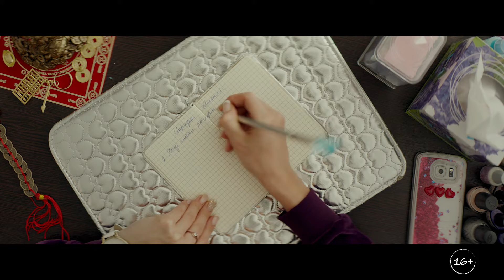Благотворительный «Марафон желаний»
Часть средств от проката перечислят Русфонду создатели новой
мелодрамы «Марафон желаний». Идея возникла
у исполнительницы главной роли Аглаи Тарасовой, которая сама
является попечителем благотворительного фонда «Дети-бабочки».